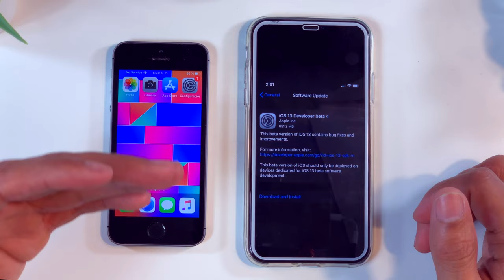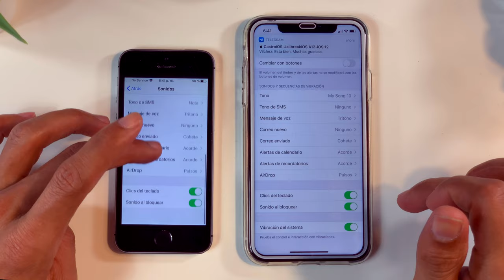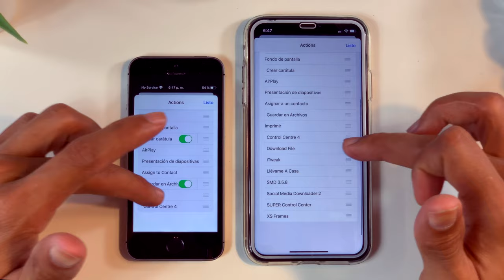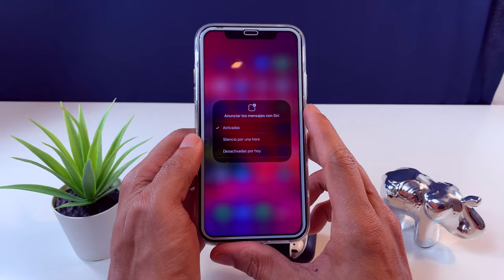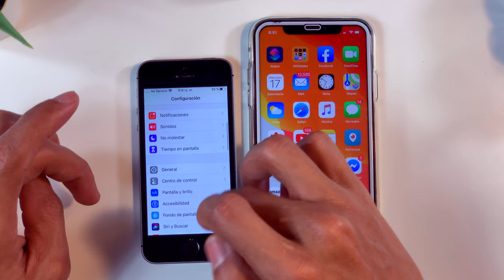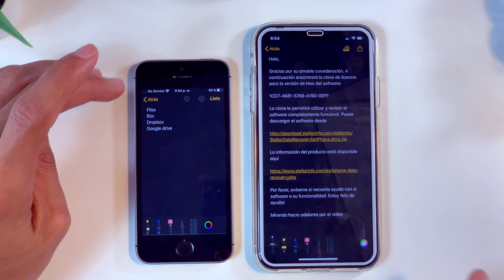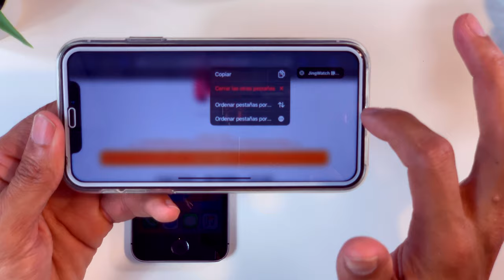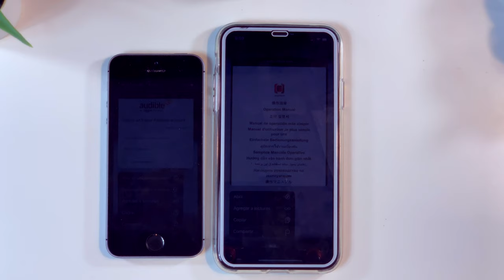iOS 13 Beta 4 30+ Cambios y Funciones Nuevas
ReiBoot

1-clic poner/salir modo recuperación gratuitamenteGRATIS